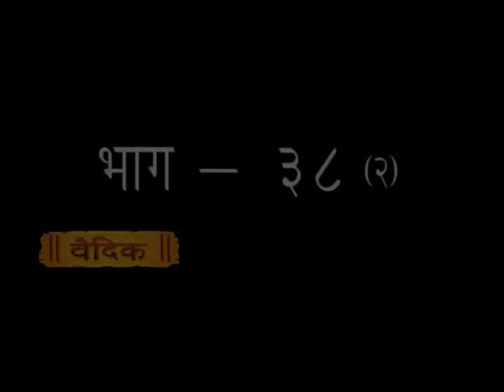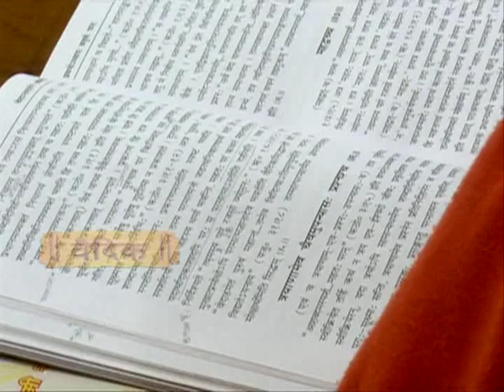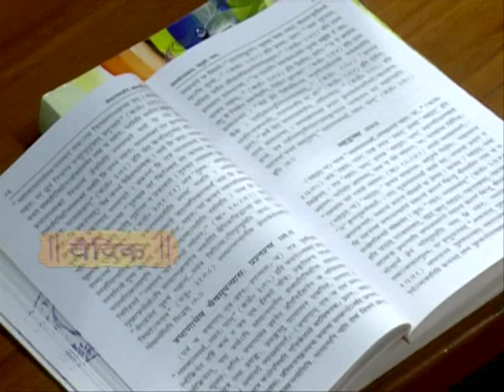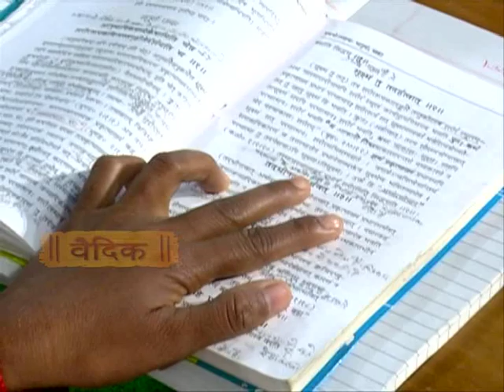वेदांत दर्शन - भाग - 38 (02)|| (प्रथम अध्याय) वैदिक चैनल || Vedic Channel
वेदांत दर्शन - भाग - 38 (02)||  (प्रथम अध्याय)  ऋषि ज्ञान परम्परा वेद, उपनिषद, दर्शन, गीता, रामायण, महाभारत आदि  ग्रंथों के गहन ज्ञान का भारत का एकमात्र आध्यात्मिक चैनल " वैदिक "  प्रमुख DTH Platform एवं  cable Network  पर उपलब्ध है |